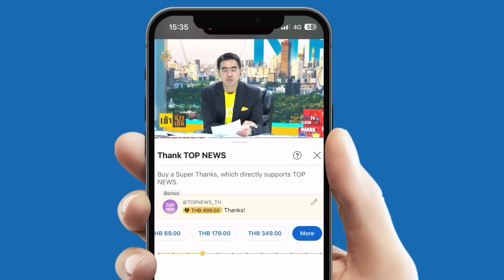ฟังกันชัดๆ มุมมอง "อ.ยุทธพร-อมร" มีทั้งเห็นด้วย และไม่เห็นด้วย ปมแก้ไข รธน. ปี 2564